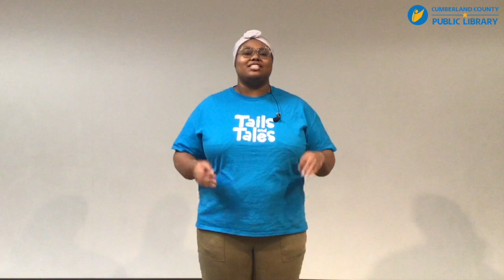Stories for Sprouts - This Old Frog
Frog themed story time with songs and two retellings of the classic Aesop fable "The Frog and the Ox."